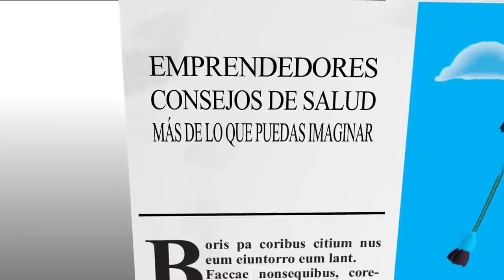DON BARRA NIEGA SER UN VIOLADOR Y CONTRAATACA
Don Barra se defiende de las fuertes acusaciones en su contra y acusa al administrador de su ex canal de haberse apropiado fondos que eran para el proyecto "Don Barra en movimiento".